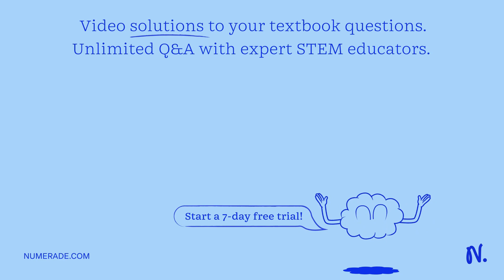Nickel metal reacts with cadmium(II) nitrate to produce cadmium metal and nickel(II) nitrate. Write…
Nickel metal reacts with cadmium(II) nitrate to produce cadmium metal and nickel(II) nitrate. Write the reaction equation on your scratch paper before answering this question. For this reaction: CdÂ²â  º is the oxidizing agent and loses electrons. NiÂ²â  º is the oxidizing agent and gains electrons. Ni is the reducing agent and loses electrons. Cd is the reducing agent and gains electrons.